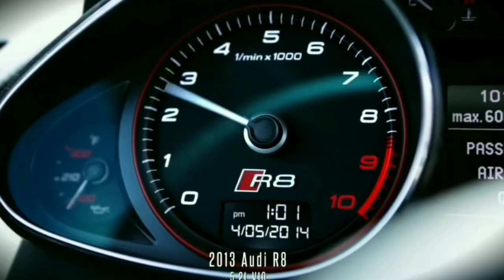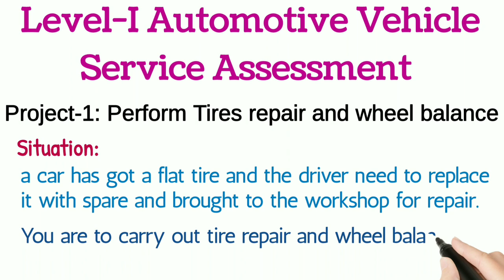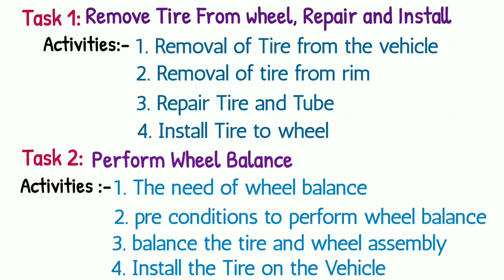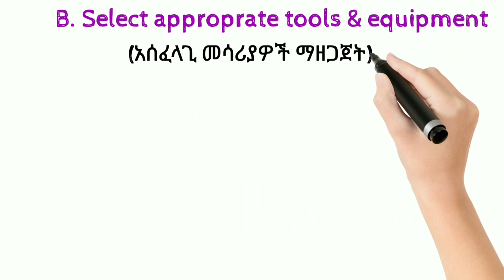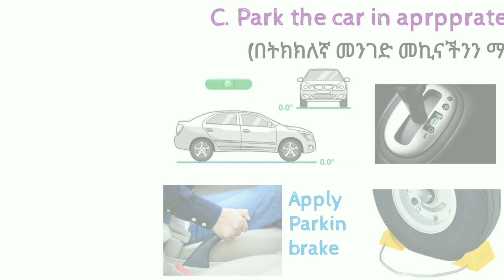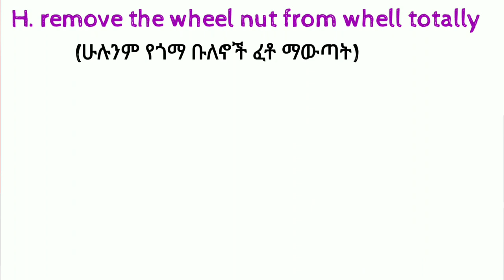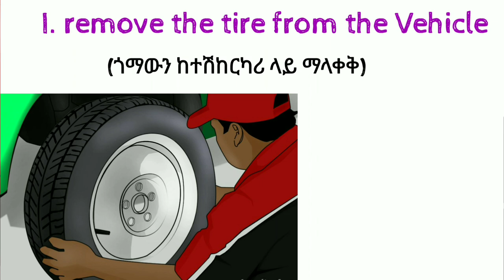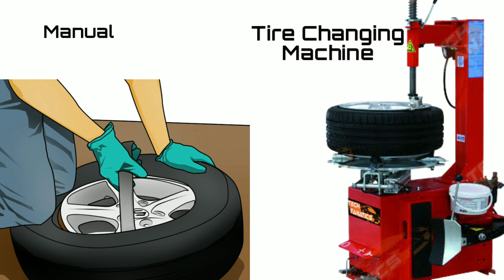Automotive Vehicle Service Level 1 COC Exam Explained Answer | የአውቶሞቲቭ ደረጃ አንድ የCOC ፈተና | ክፍል አንድ(1)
ዛሬ በብዙዎቻችሁ ተደጋጋሚ ጥያቄ መሠረት የ#Automotive/Vehicle Service Level One(1) COC_exam ሠፋ ባለ ትንታኔ እና በላቀ አቀራረብ የተዘጋጀ።

Project 1:- Tire repair and Perform Weel balance
Task 1:- Tire repair
Activity_1:- Remove wheel from Vehicle

ደረጃ 1 COC ፈተና እንዴት መስራት እንደምንችል የሚያስረዳውን የመጀመሪያው ክፍል እናያለን ልክ እንደተለመደው ግልፅ ፣ ቀላል እና ሰፋ ባለ  መልኩ ቀርቦላችኋል።
ለበለጠ እውቀት የሚነበቡ ዶክመንቶችን ከታች በተቀመጠው የMukaeb Motors የቴሌግራም ቻናል link ላይ በመግባት አውርደው ያንብቡ።

ይህን Video አይታችሁ ከወደዳችሁት Like ጠቃሚ ሆኖ ካገኛችሁት ለሌሎች እንዲደርስ Share ያድርጉ።

አዲስ እንድሠራላችሁ እምትፈልጉት ነገር ወይም እስከዛሬ በሠራኋቸው video ላይ አስተያየት ካለችሁ Comment ላይ አስቀምጡልኝ።

Mukaeb Motorsን ስለጎበኛችሁ በጣም አመሠግናለሁ።
                   @Mukaeb Motors